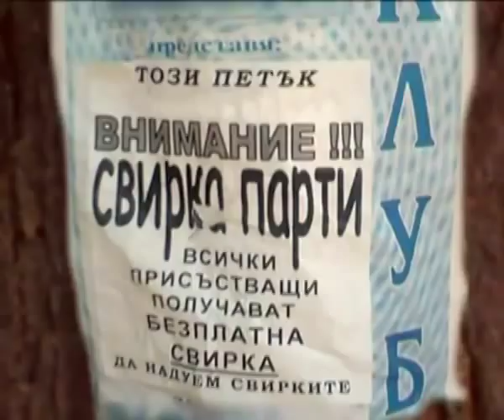Rumaneca & Enchev - Kavali (official video).flv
Много хубава песен.
Просто я чуйте и ще ви хареса